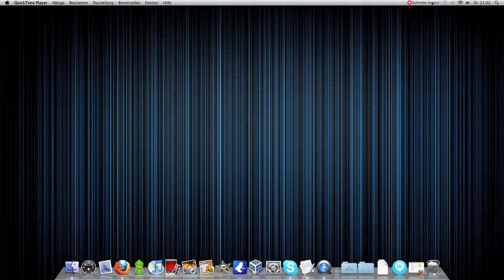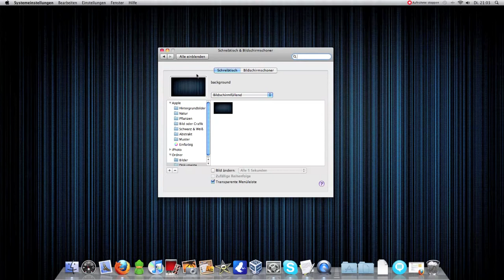MAC: Die transparenz der Taskleiste deaktivieren (HD)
Hallo Leute, vielen dank das ihr dieses Video anschaut. Bewerten & Kommentieren solltet ihr natürlich auch nicht vergessen.